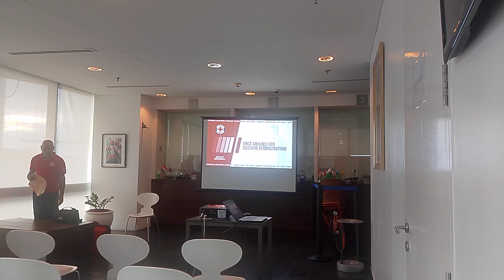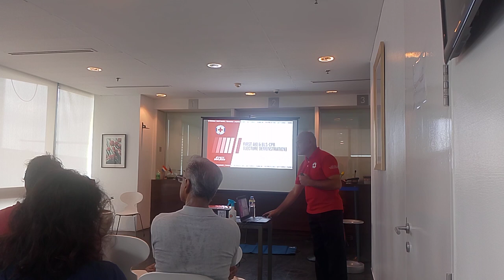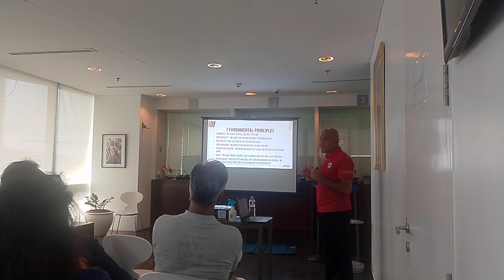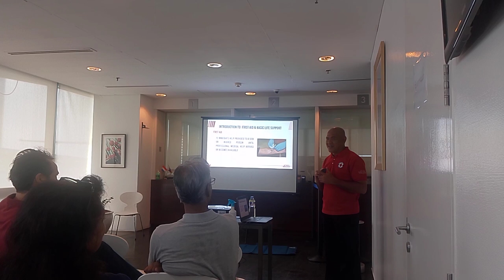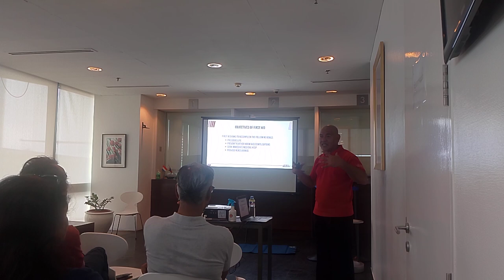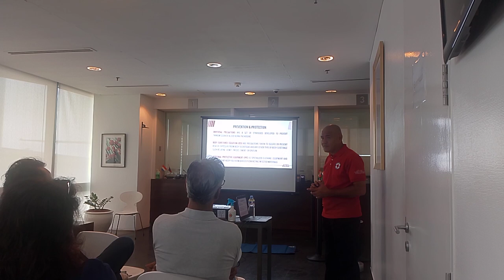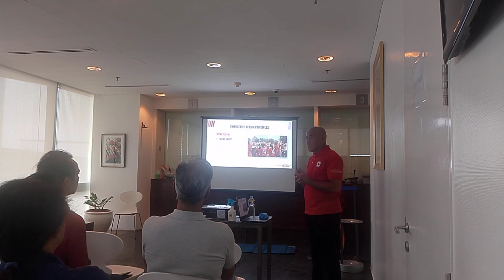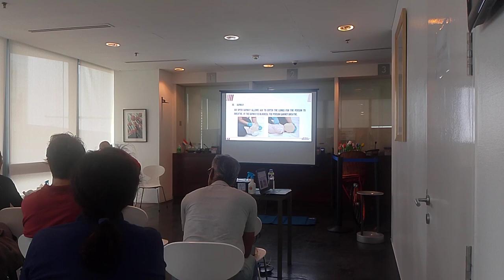First aid siminar conducted by Philippine Red cross